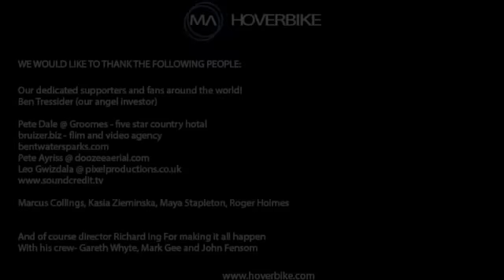Teknologi Tercanggih Saat Ini